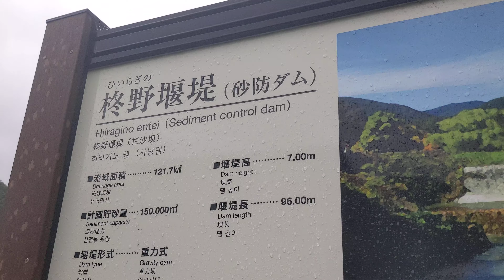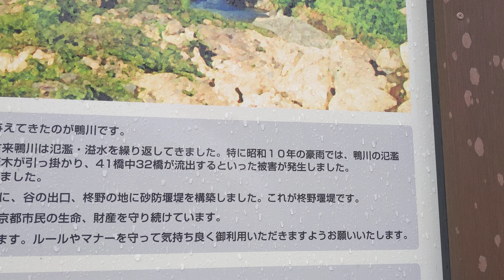7.6 Evening walk ③